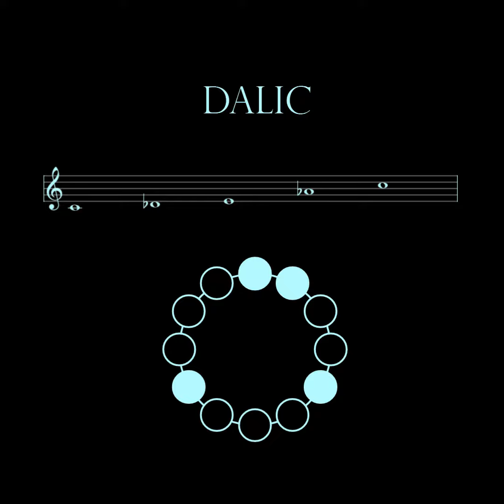Scale Song of the Day #1: Dalic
Song Title: Into the Deep

Geeky Notes:
Utilizes the scale Dalic. AKA HUZian. Tetratonic (4 note) scale.

It's basically an augmented triad with an added flat 2. To me, it sounds mysterious, epic, dark, and spacey.
It's somewhat of an unstable scale due to the lack of a perfect 5th. I added a drone for the ear to accept the tonic note. The flat 2 and augmented 5th act as "dominant" intervals (to my ears) that lead back to the tonic.

I'm hoping to write a BUNCH of songs based on exotic scales so I'm probably not going to make them "full-length" unless asked to!